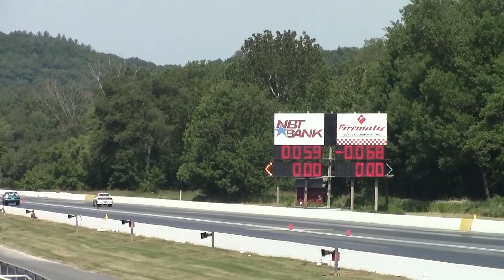2016-06-26 Lebanon Valley Run 1